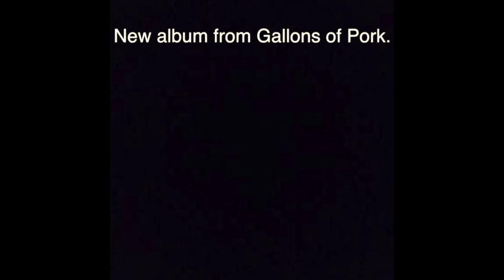6 idonthavetimeforghosts jpeg